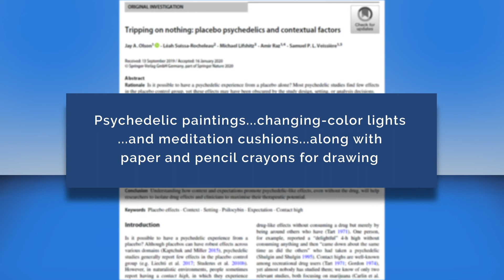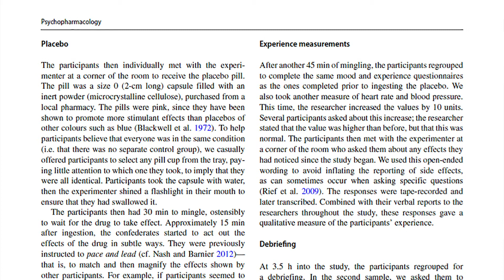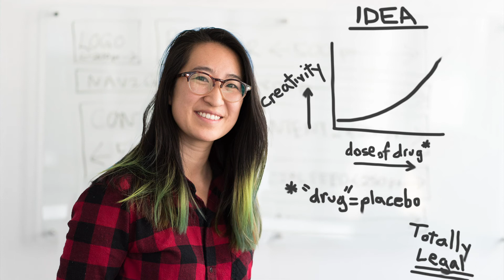Psychedelic Psilocybin or Party Placebo?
Can the placebo effect make you feel like you're on psychedelic drugs? Scientists set up an elaborate ruse, testing college students at a "party." And Dan falls victim to a placebo ploy himself.

Studies Show delivers new scientific findings with a side of laughs. It's like...if The Daily Show covered science...and was animated…

FOLLOW Dan Brubaker on Twitter for links to many of the great science channels on YouTube:

READ the comments below (and COMMENT yourself) to connect with Dan and discuss this research.